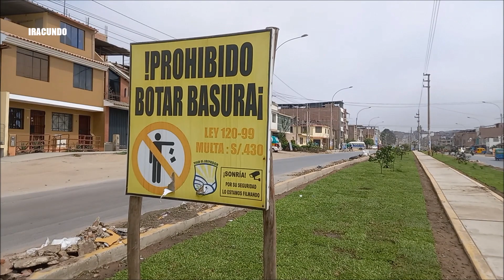Mejoramiento de la av. María Elena Moyano- Ruta D en Villa el Salvador -Lima - Peru.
Mostramos los avances  de obras de mejoramiento de la av. María Elena Moyano en el  distrito de VILLA EL SALVADOR.